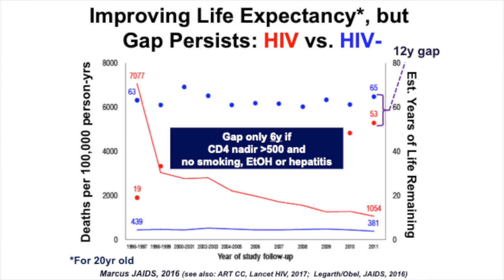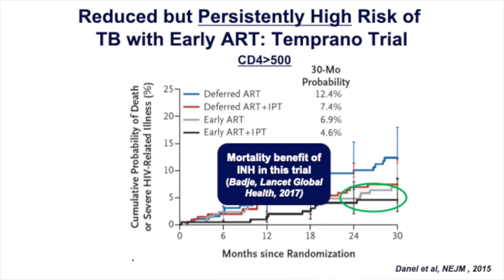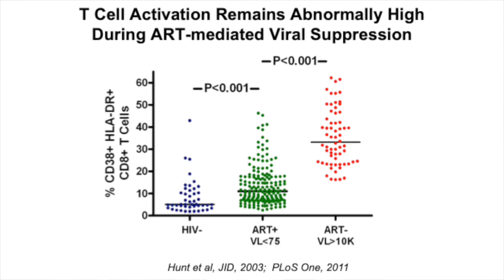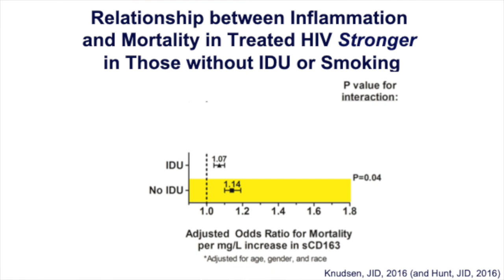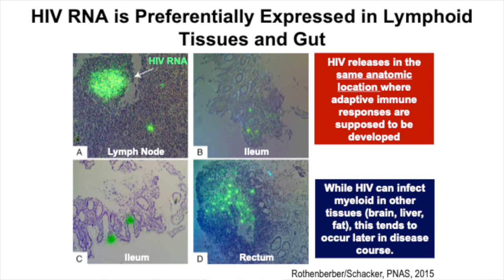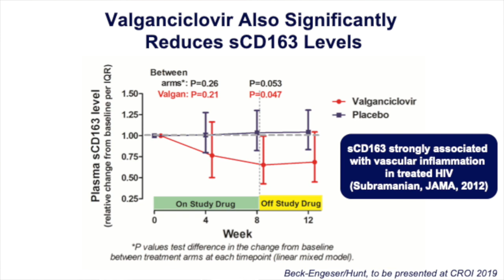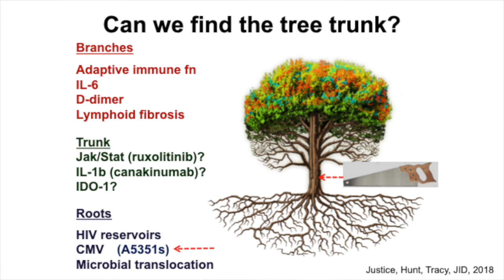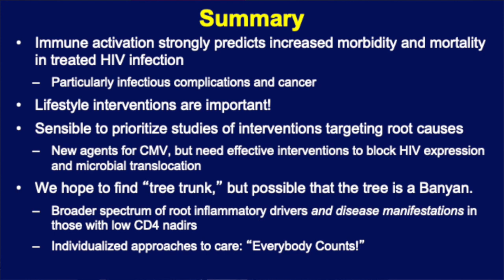Associate Professor Peter Hunt - Chronic Inflammation in Treated HIV Infection. Where to Intervene?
This video is about Associate Professor Peter Hunt - Chronic Inflammation in Treated HIV Infection. Where to Intervene?